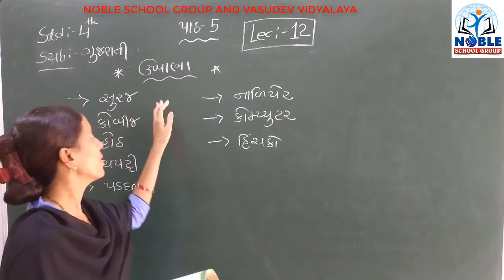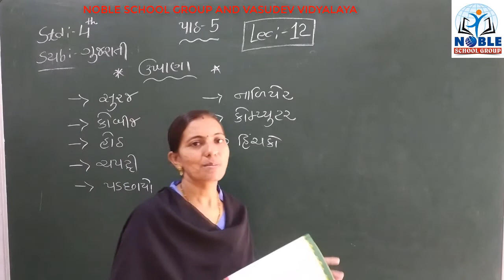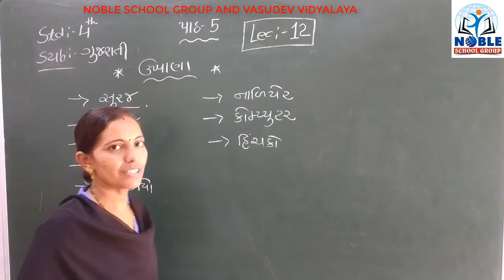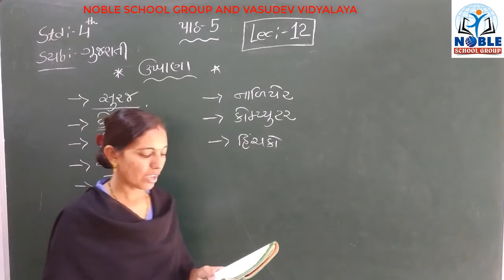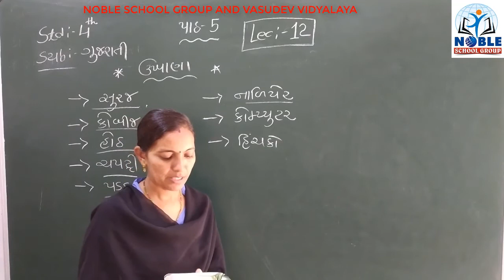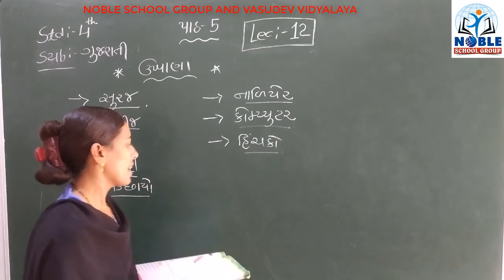STD-4 (GUJARATI) (LECTURE-12)